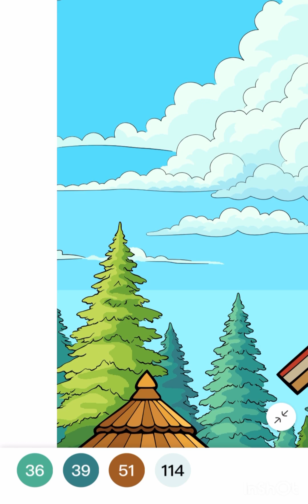Beautiful House 🏠 coloring